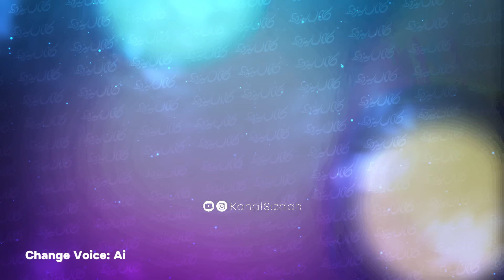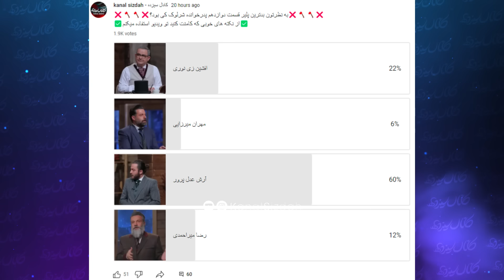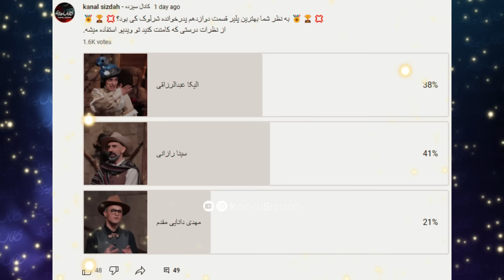بررسی و آنالیز پدرخوانده شرلوک قسمت 12: از بازی غیر منصفانه تا پارتی بازی کامبیز و شوخی با نبویان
ارتباط با ادمین
از آنالیز و بررسی قسمت دوازدهم فصل سوم پدرخوانده "شرلوک"
تا انتخاب بهترین و بدترین پلیر در این قسمت از شرلوک
از دیتای خارج از بازی و دانایی زیاد از حد دانایی
تا تبعیض و پارتی بازی کامبیز دیرباز در این قسمت
از جیش الیکا عبدالرزاق و اثبات سلامت بازی
تا بازی غیر منصفانه و وارد کردن دروغ در بازی
امیرعلی نبویان یا آرش AP ؟؟؟
همه و همه در این قسمت از کانال سیزده